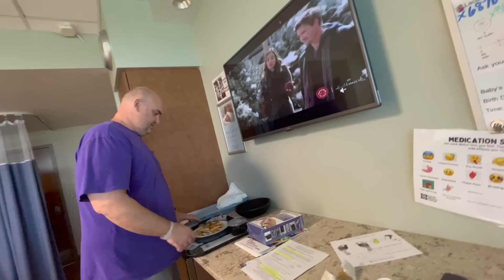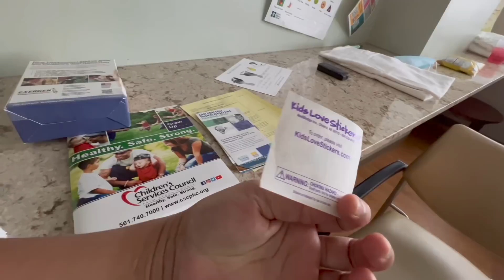Inday Roning may super dada kano asawa hindi ako pinabayaan sa panahon ng Hirap at ginhawa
Welcome to Inday roning family, Please join us and SUBSCRIBE! will share love, laughter and fun. Our videos include FILIPINO AMERICAN Culture&Lifestyle, vlogs, foods , and fun family times If you enjoy this content please Join our Family. Your Love and support really matters to me, thank you.

Want to send us something? send to: 11420 US HWY 1 #144 North Palm Beach Fl 33408

IF YOU HAVE ANY COMMENTS/SUGGESTIONS PLS TYPE IN BELOW. I WOULD APPRECIATE IT VERY MUCH.

IM SO GRATEFUL FOR YOUR TIME, THANK YOU =)

THANK YOU VERY MUCH AND HAVE A BLESSED DAY--- IANA FAMILY